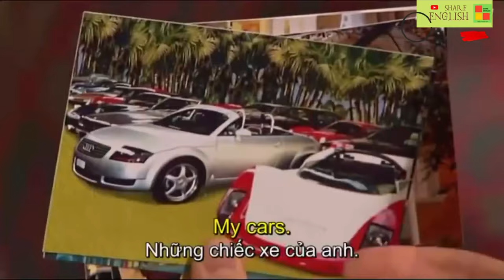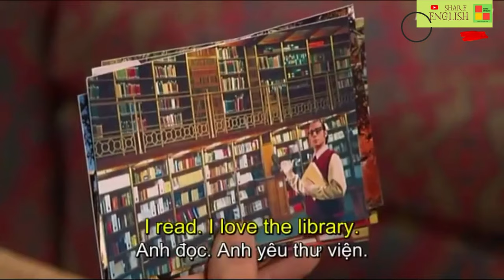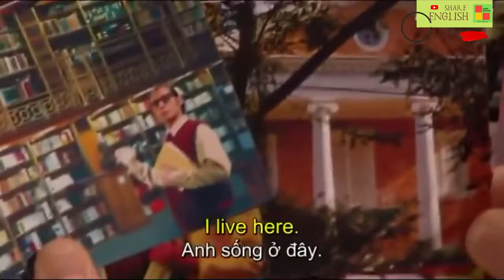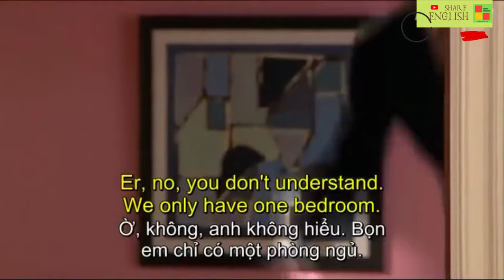Cải thiện tiếng anh qua các đoạn phim Extra 3